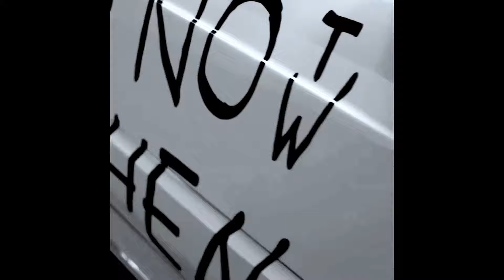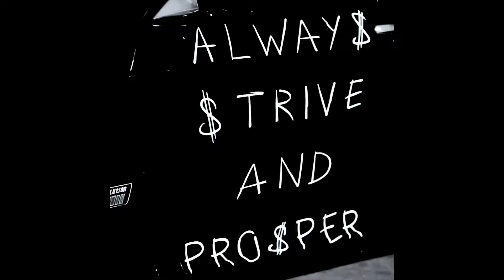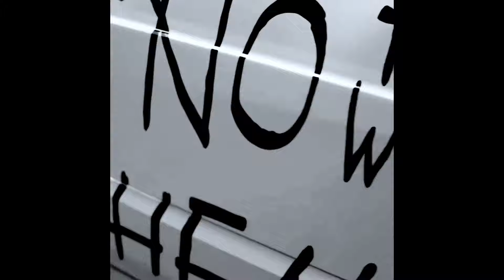A$AP Rocky x ScHoolboy Q Type Beat - Blind | Free Instrumental | Hard Type Beat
MUST CREDIT IN THE TITLE (prod. by SLAKIN)